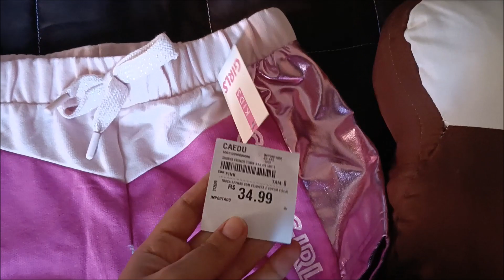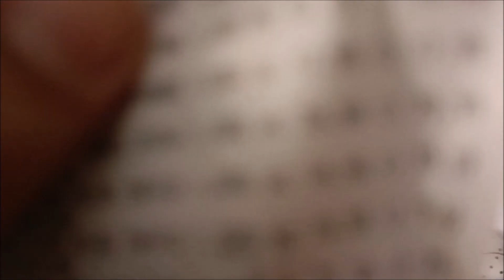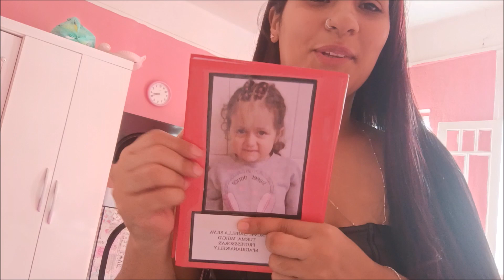Minha Rotina com A Isa e a Carol na Escola